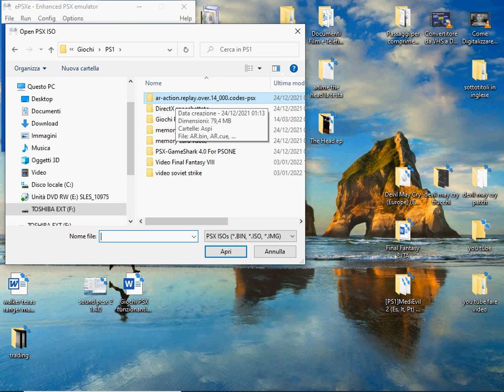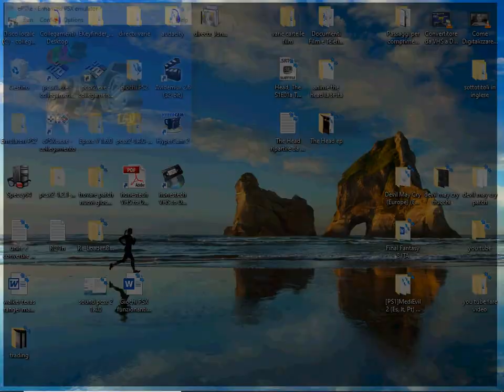resident evil 2 playstation 1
action replay